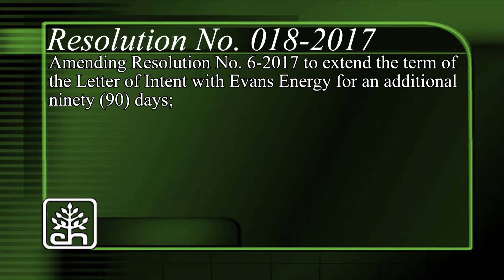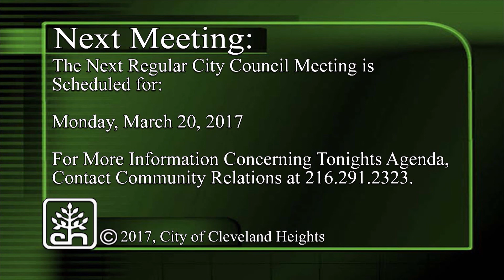Cleveland Heights City Council March 6, 2017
Cleveland Heights City Council meeting held on March 6, 2017